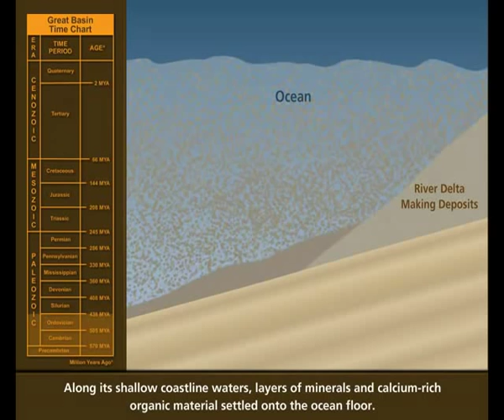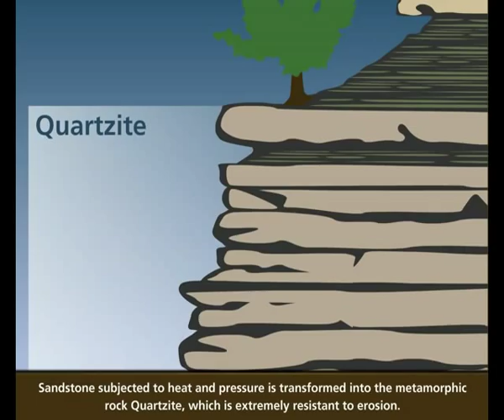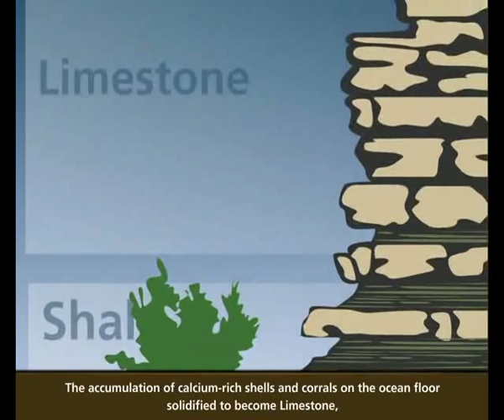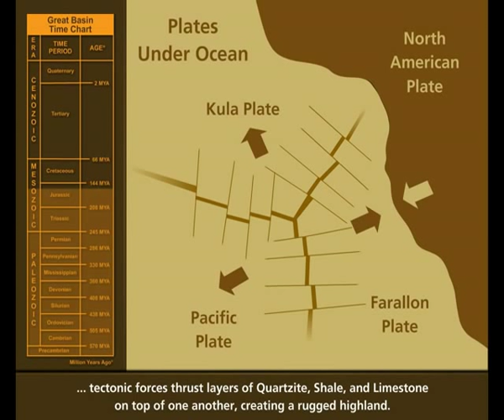Great Basin Bedrock Formation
Great Basin National Park's geology video series.